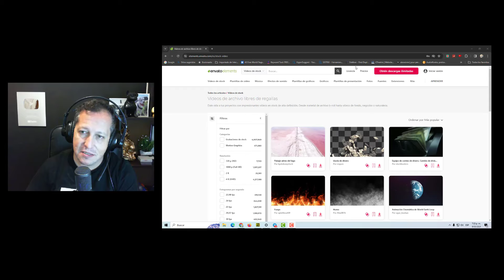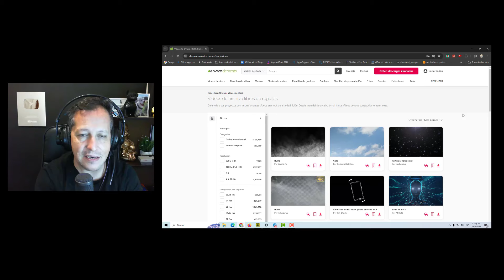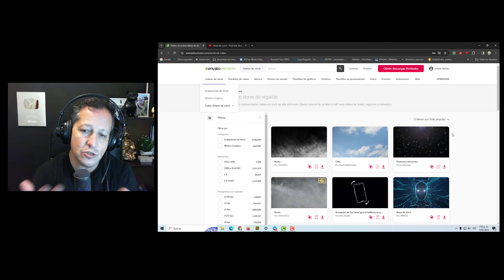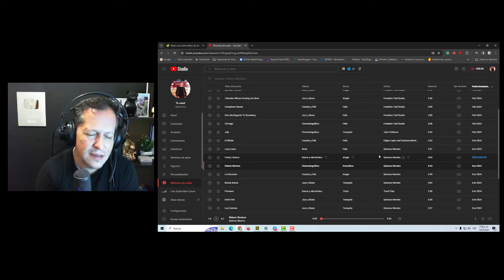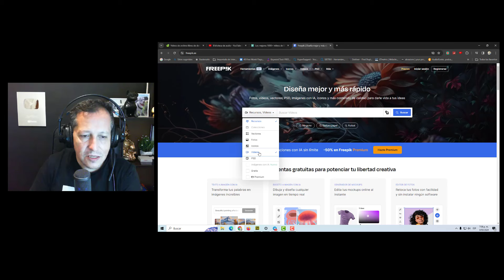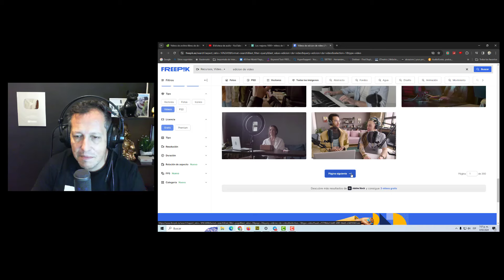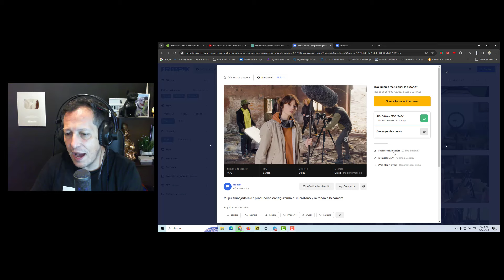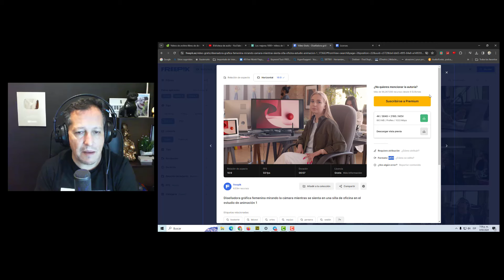Me Canse de Envato Elements Encontre Una Alternativa 100% Gratis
En este video te doy mis razones personales por las cuales no continuare con Envato Elements ya que es una plataforma que aunque tiene muy buenos videos de apoyo y musica para tu canal de youtube, tarda demaciado en revisar sus propios reclamos de derechos de autor, y los problemas que ocurren con respecto a esto es la desmonetizacion de tus videos  mientras se revisa que haya una licencia valida para tus contenidos.

A la fecha son ya 8 dias en los que he hecho el reclamo y Envato Elements no ha respondido la reclamacion de dos videos que tengo impugnados por derechos de autor, cosa que afecta no solo la monetizacion, si no la salud de nuestros canales de youtube.
Quieres aprender mas Agregate a nuestro canal de telegram